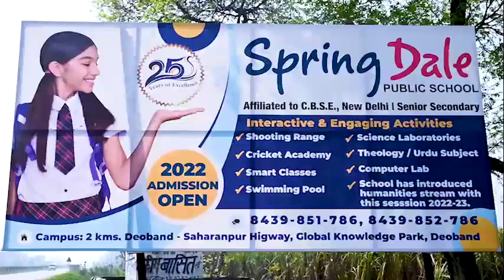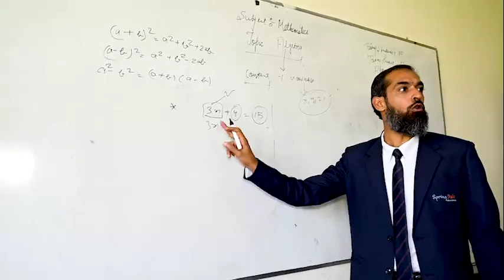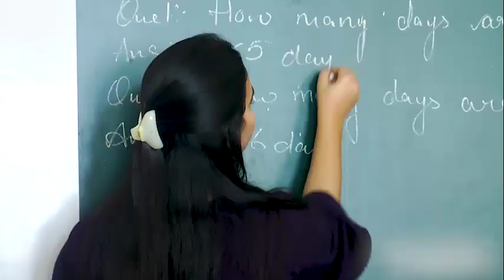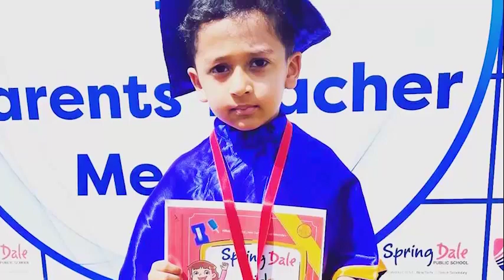SPRING DALE || DEOBAND || SPRING DALE PUBLIC SCHOOL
Good Afternoon Dear Spring Dalians,
As we step into the New Academic Session, 2022-23, it is a pleasure to share a documentary highlighting our journey spanning more than 25 years as visualised and materialised by the founder late Janab Faizan Siddiqui Sahab and taken further by our Chairman, Mr Saad Faizan Siddiqui and CoChairman, Mr Ahmad Faizan Siddiqui under the aegis of our Head Maam and Mentor, Ma'am Atiya Faizan Siddiqui.

This documentary is specially designed and dedicated to each and every member, who has been a part of our journey from the start to this day and the days ahead.
We express our heartfelt Thanks to each and every parent, student, alumni and all well wishers who have been with us in our journey.
May the Almighty shower his blessings to every member of the Spring Dalian Family.

Kindly do share with all your relatives and friends ☺️